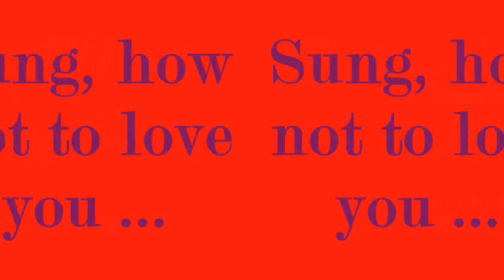Sung Kang - Words Dont Come Easy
Dê um "like" e ative seu sininho .
Incentive meu trabalho, opine sobre  temas para vídeos.
Kisses and enjoy! We do not have the copyright of the images or music ! Subtitles only ! We are on YouTube for your enjoyment ! We have the right to monetize, in recognition of a job well done and recognized !